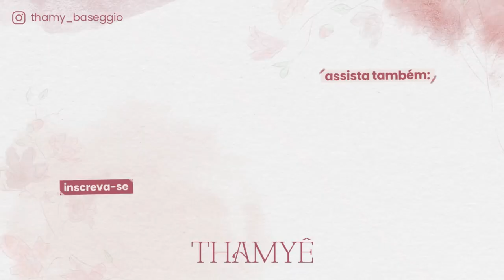PRIMEIRA CONSULTA NO PEDIATRA + TESTE DO PEZINHO - Thamyê Baseggio